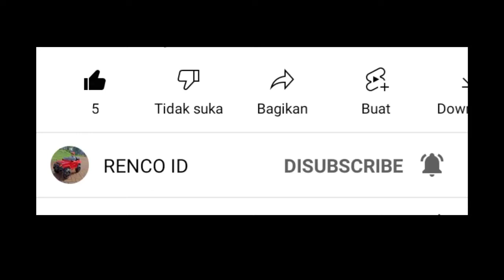Massive Warfare Aftermath - Mine is not yours, game play.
Watch the video until it's finished, my friend.